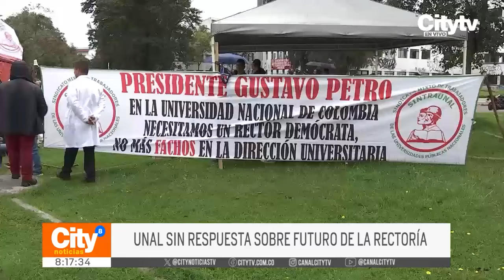La Universidad Nacional continúa sin respuesta sobre el futuro de la Rectoría | CityTv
Terminó sin definiciones la sesión del día de hoy, martes 14 de mayo del presente 2024, adelantada por el Consejo Superior Universitario de la Universidad Nacional. A su vez, avanza la demanda por parte del Gobierno Nacional a la elección de Ismael Peña como rector de la institución de educación superior. Además, hay una solicitud por parte de un docente de investigar a la Ministra de Educación por ese caso.